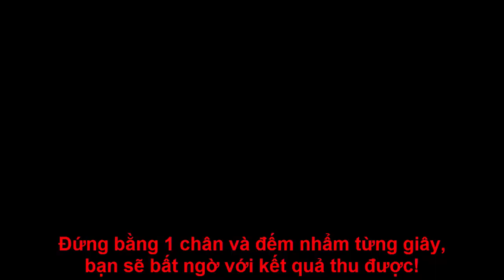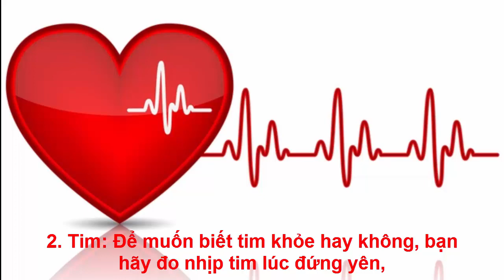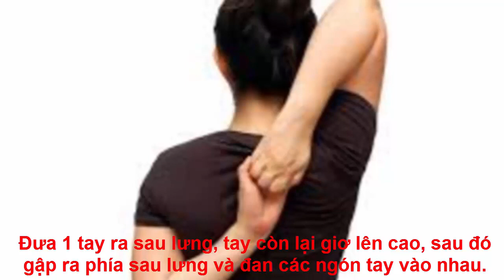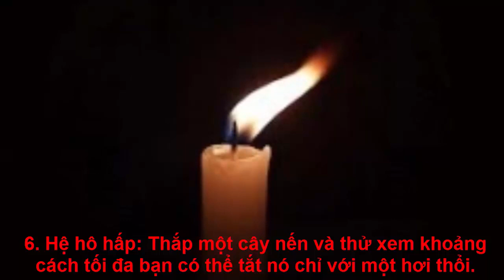Đứng 1 chân và đếm nhẩm từng giây, bất ngờ với kết quả thu được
Đứng bằng 1 chân không chỉ là một bài tập sức khỏe bình thường mà còn có thể tiết lộ nhiều thông tin bất ngờ về sức khỏe.